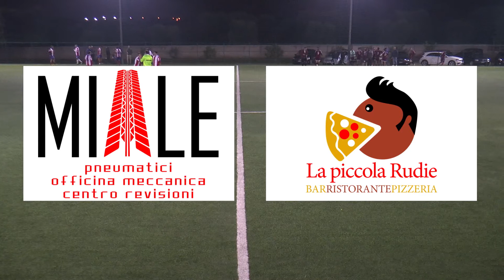2ª Giornata REVOLUTION DESIDERI vs ABC AUTOCARROZERIA FEDELE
"Teste Di Calcio League" 16/17
2ª GIORNATA
Giocata Venerdì 4 Novembre '16 ore 20,30

Revolution Desideri                     3
A.B.C. Autocarrozzeria Fedele  1

REVOLUTION DESIDERI: Francesco Chirico, Gianpiero Chirico (Capitano), Gianluca De Risi, Lorenzo Chimenti, Francesco Gallone, Francesco Cafforio, Mimmo Guarino, Vito Sisto, Gianluca Meo, Michele De Risio, Giuseppe Masi, Pierdanilo Masella.
Presidenti: Paolo Zimbaro e Antonio Motolese
Direttore Sportivo: Francesco Chirico
Allenatore: Francesco Chirico

A.B.C. AUTOCARROZZERIA FEDELE: Daniele Capriglia, Cosimo Serio (Capitano), Michele D'Amico, Giuseppe Miale, Vincenzo Del Monaco, Ciro Galeone, Alessandro D'Imperio, Ciro D'Amicis, Gennaro Cavaliere, Armando Rismondo.
Presidente: Giandomenico Fedele
Vice Presidente: Davide Galeone

Arbitro: Emanuele Ciaccia U.I.S.P. Taranto